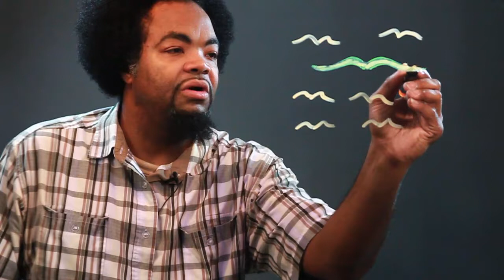How to Draw Birds That Are in the Distance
How to Draw Birds That Are in the Distance. Part of the series: Drawing Education. Drawing birds in the distance is a great way to experiment with dimension and perspective in your work. Draw birds that are in the distance with help from an artist in this free video clip.